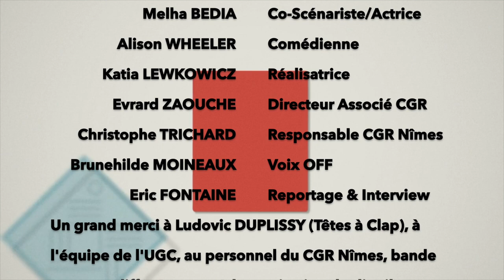FORTE (film) interview Melha BEDIA, Alison WHEELER, Katia LEWKOWICZ + réaction du public CGR Nîmes